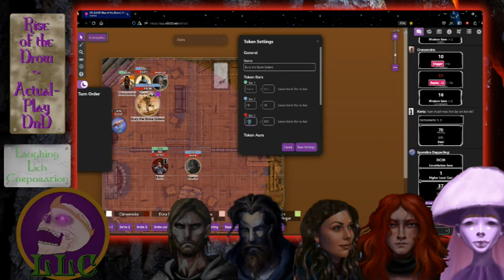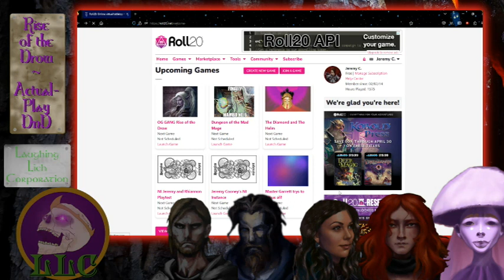DnD 5E - Those in Glass Prisons - Rise of the Drow Epilogue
Due to unforeseen circumstances, the Party now has to break Parker Van Horn out of prison. The main question is who thought of these prison cells?!

The Party (level 18)-
Cinnamoira - Human Bard - College of Whispers
Elora - Dullahan Antipaladin - Oath of the Giving Grave
Kaelor - Human Sorcerer - Shadow Magic
Kertz - Human Cleric - War Domain
Sporelina - Funglette Druid - Circle of the Mushroom

Playing @AAW Games Rise of the Drow campaign.